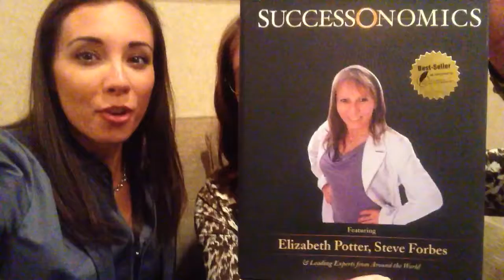Check in with The Melissas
PGIB Luncheon